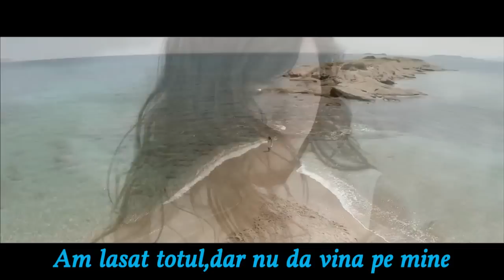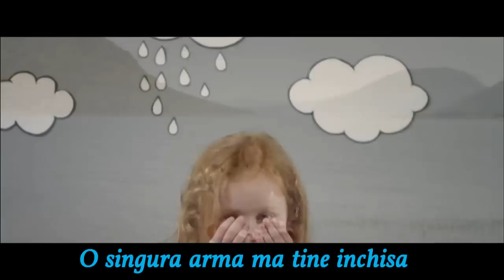Indila - S.O.S (Traducere în română)